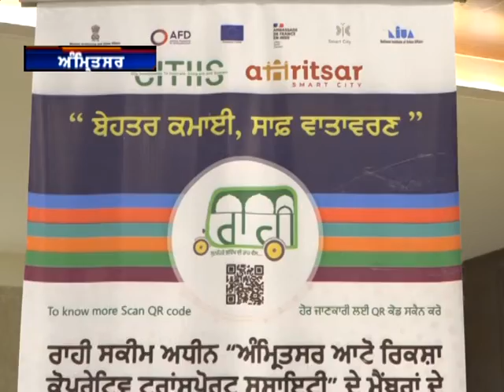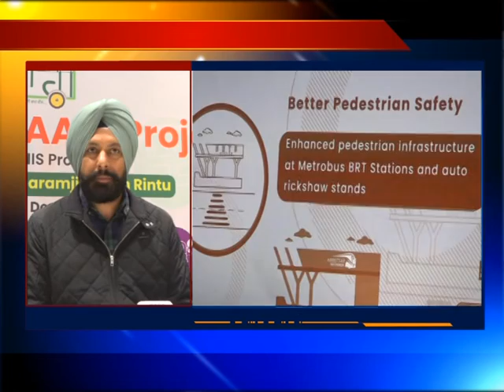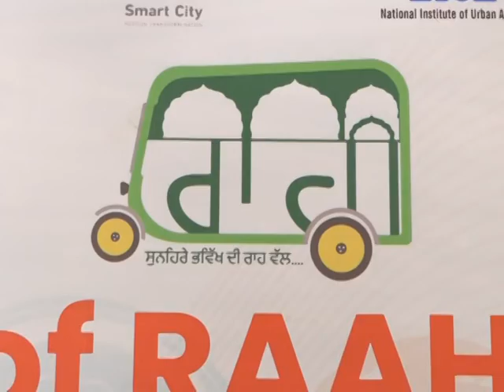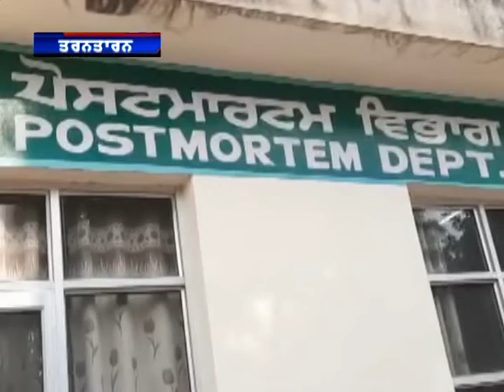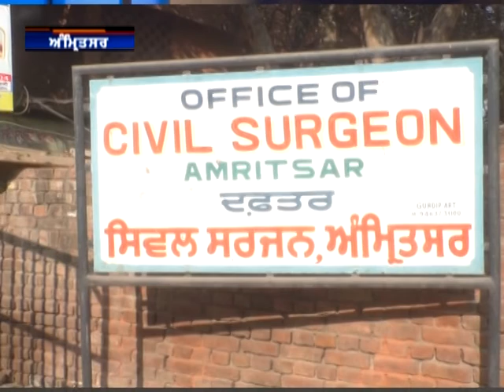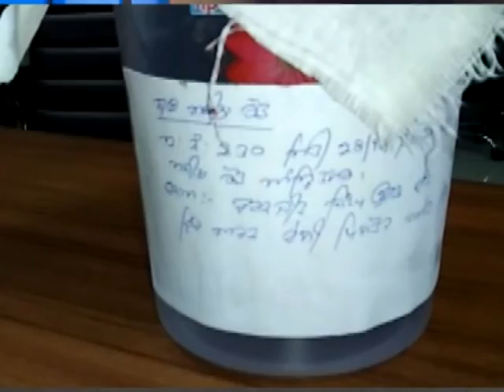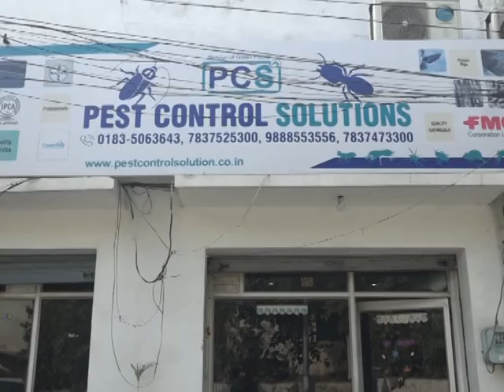30 December 2021 ਦੀਆਂ ਖਾਸ ਖਬਰਾਂ ਦੇਖੋ ਅੰਮ੍ਰਿਤਸਰ ਫਾਸਟਵੇ ਖ਼ਬਰਨਾਮਾ ਅਤੇ ਚੈਨਲ ਨੂੰ subscribe ਜ਼ਰੂਰ ਕਰੋ.